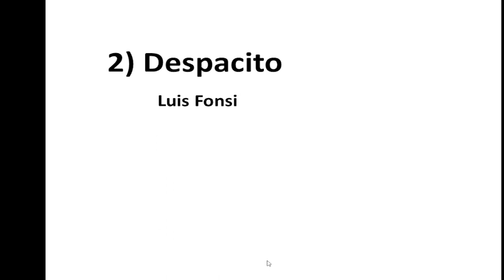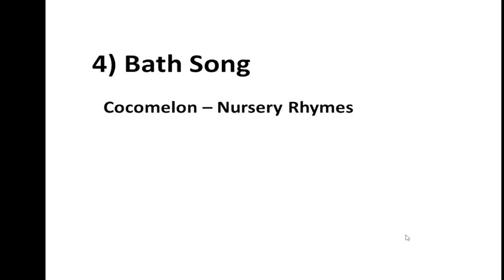यूट्यूब पर सबसे ज्यादा देखे जाने वाला वीडियो कौन सा है